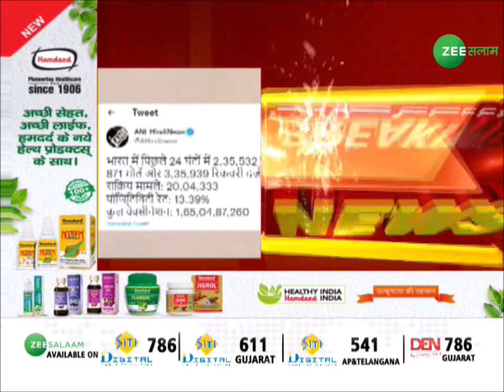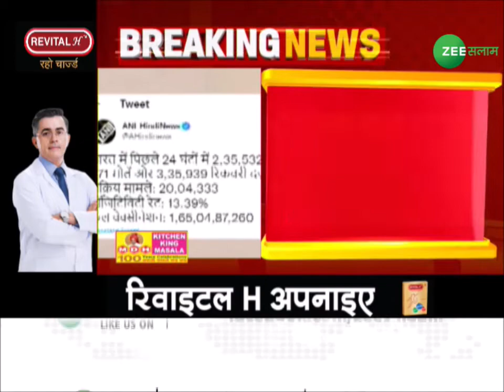Breaking News | मुल्क में कोरोना केस में इज़ाफ़ा | Corona Virus Updates | COVID 19 | Urdu News